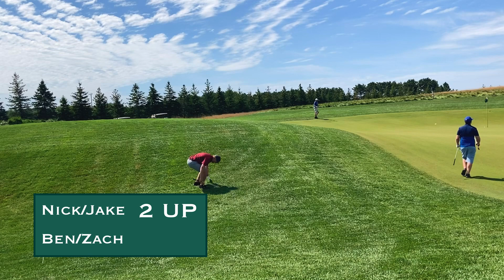GOLF HIGHLIGHTS - 2 Man Scramble - Back Nine - Arcadia Bluffs - South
This golf highlight video is from the back nine at Arcadia Bluffs South Course in Arcadia, MI. Ben, Nick, Zach and I golfed both the South and Bluffs course, with the Bluffs video yet to come. This was a very competitive round that was ultimately decided on the last shot. Enjoy!